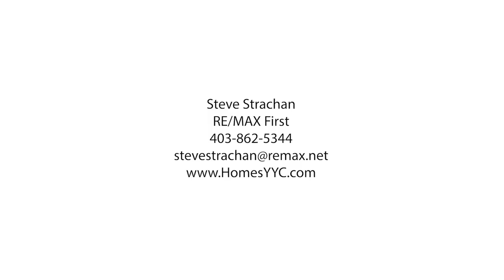Calgary Real Estate Sneak Peek Production - 84 Silverado Range Close SW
84 Silverado Range Close SW
This property is listed by
Steve Strachan
RE/MAX First

ABOUT US
Sona Visual is an award-winning media company for the real estate and property industry. We proudly serve the Calgary, Edmonton, and Rocky Mountain areas. We understand the importance of media marketing and help residential and commercial clients achieve the exposure they deserve. We provide services such as HDR photography, HD property video tours, custom profile video production, measuring & floor plans, aerial drone cinematography and photography, feature sheets, social media strategy and content, and virtual staging. You can learn more about us on our website SonaVisual.com.

For more information on presenting your property with high quality HD video,